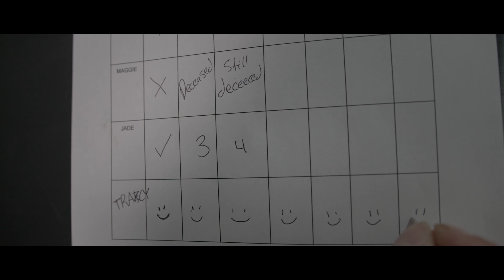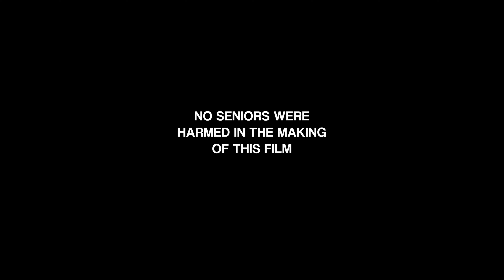HENURSE (Comedy Short Film)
Amidst the walls of an elderly home, the enigmatic figure of HeNurse sparks a whirlwind of suspicion and intrigue, shedding light on the shadows of elder abuse.

**No seniors were harmed in the making of this film**

Directed by Jade Yurich

Starring
Chris Vlahos
Darrell Crawford
James McCormick
Joyce Powell
and Charles Elphick

Written by Jade Yurich, Chris Vlahos & Nicholas Janzen

Produced by Jason Theriault, Angelica Falco, Chris Vlahos & Jade Yurich

Associate Producer Vicky Tan

Location Sound Minsoo Lee

Edited by Jade Yurich & Chris Vlahos